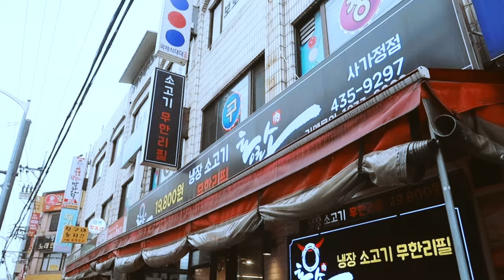(국제커플) 영국 여자친구와 처음으로 소고기 무한리필집에 갔다왔습니다 UNLIMITED Korean BBQ in Seoul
영국 여자친구가 처음으로 소고기를 구워 먹어 보았습니다
Koreans know how to eat well! Trying unlimited beef bbq for the first time.

Hi everyone, today we decided to go to a beef bbq restaurant! Have you had korean bbq before?
This place was so delicious and we had a lot of fun grilling the meat!
BUT theres not only beef here, but pork too, AND shrimp! ANNND cheese! Not to mention the unlimited side dishes too. Honestly, Koreans know how to eat well!

💌Please comment any questions you have for us, or would like to know about us!

Cover art and Edited by Holly 🎥
Translated by Insang 🇬🇧🇰🇷